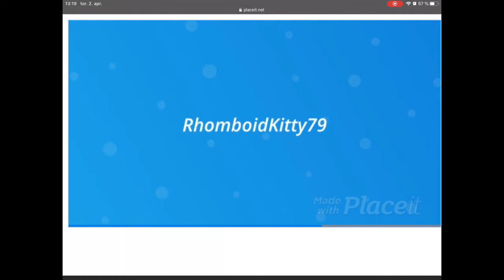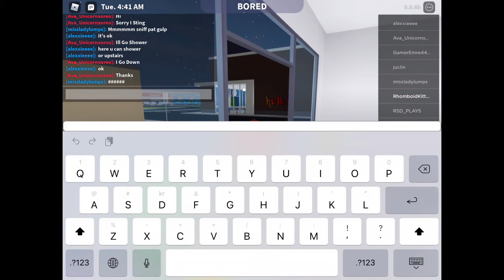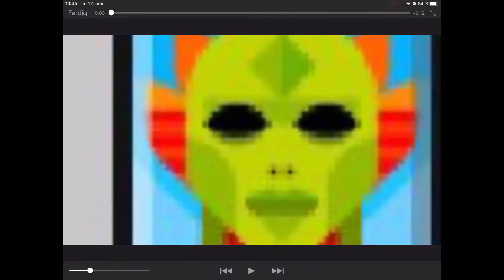Working at a pizza resturant (the food is made by trash)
I worked at a Bloxburg resturant (pizza). The food was disgusting.